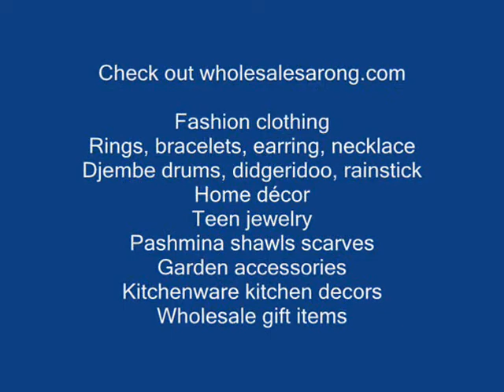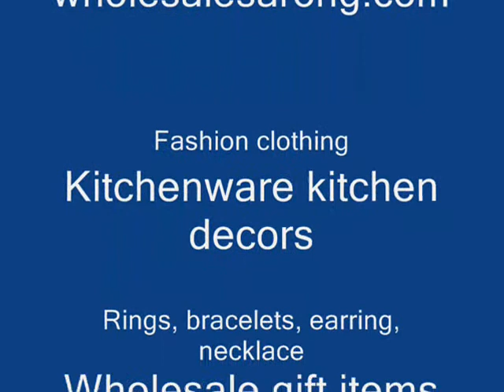wholesale furniture home accents decoration accessories wholesalesarong.com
fashion scarve exporter
China fashions accessories
wholesale fashion accessories
unique gifts
wholesale gifts and collectibles